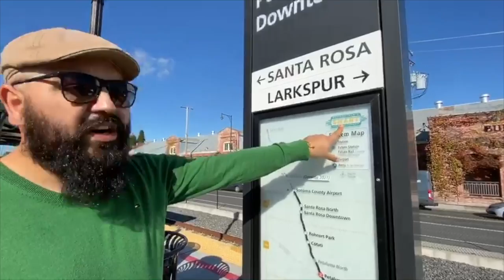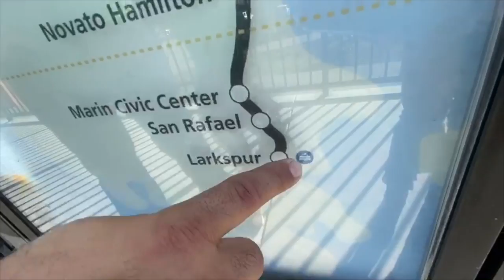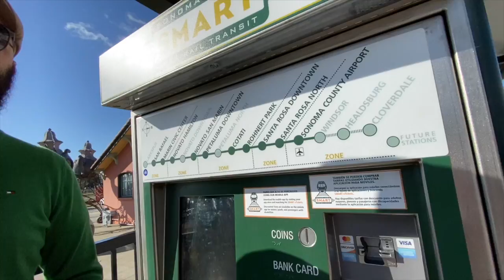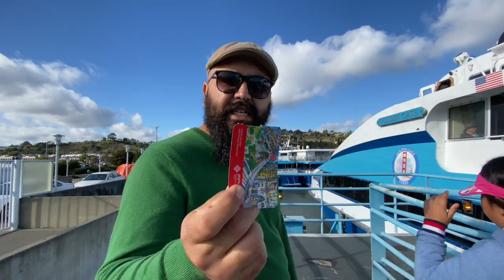Viajando a San Francisco en barco y tren por 25 DOLARES???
Bara, bara la ida a San Francisco, en TREN & BARCO?